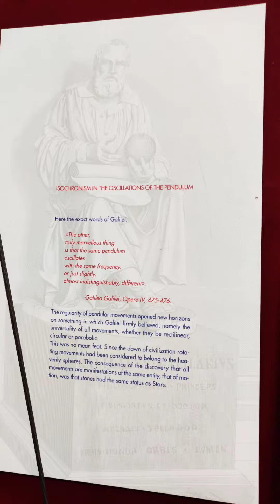Church of St.Mary of Angels and Martyrs